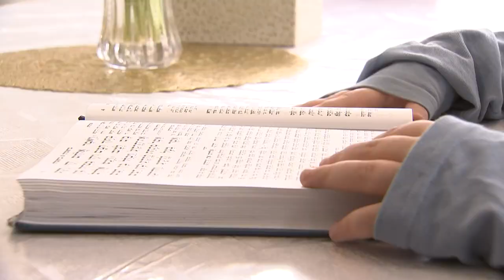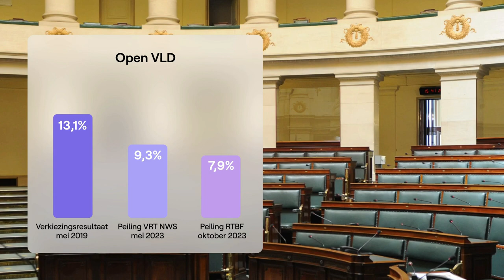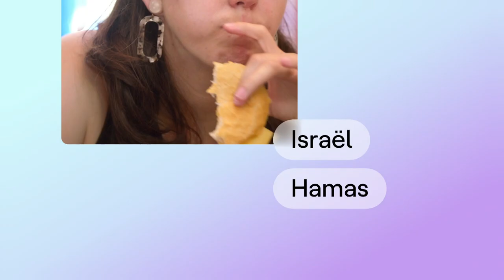De zevende dag - zondag 15 oktober 2023 om 11:00 | VRT MAX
Het Zevende Dag-team laat u voor het eerst kennismaken met onze gloednieuwe studio.

Met premier Alexander De Croo hebben we een uitgebreid interview over het conflict in het Midden-Oosten, over Oekraïne en over de laatste begroting van de Vivaldi-regering.

Voor een allerlaatste stand van zaken in het conflict tussen Israël en Hamas gaan we live naar Rudi Vranckx in Tel Aviv.

Idit Rosenzweig-Abu is ambassadeur van Israël voor ons land, Hassan Albalawi is de Palestijnse vertegenwoordiger bij de EU. We brengen hen samen aan tafel.

Het conflict tussen Israëli en Palestijnen verdeelt ook bij ons de harten en de geesten. Velen kiezen partij en scharen zich achter één bepaalde vlag. Is dat voor een multiculturele stad als Antwerpen een goed idee? We debatteren erover met Meyrem Almaci (Groen), Peter De Roover (N-VA), Jinnih Beels (Vooruit) en Sam van Rooy (Vlaams Belang).

Over haar nu al veelbesproken nieuwe VRT 1-programma ‘De maagdenclub’ hebben we tv-maker Lidewij Nuitten te gast.

De Belgische rapper en performer Baloji regisseerde zijn eerste film ‘Augure’, meteen ook de Belgische inzending voor de Oscars.

De eerste muzikale gasten op ons nieuwe podium zijn Kids with Buns. Bekijk de aflevering van zondag 15 oktober 2023 om 11:00 met VRT MAX via de site of app.